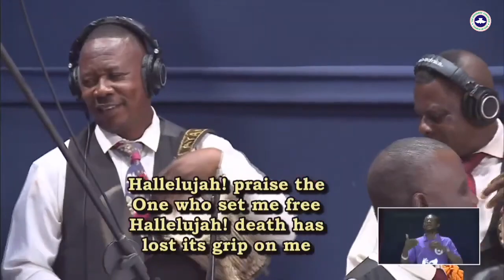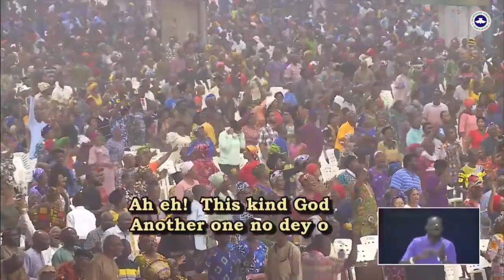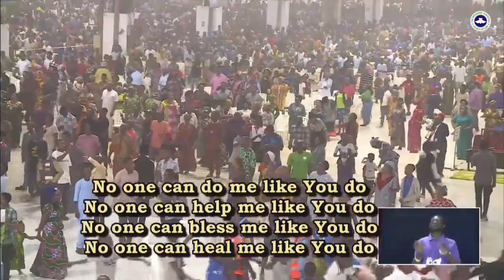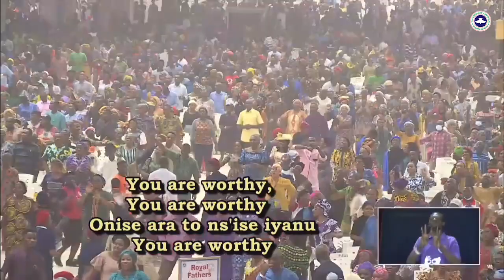May 2024 RCCG HGS Praise Worship